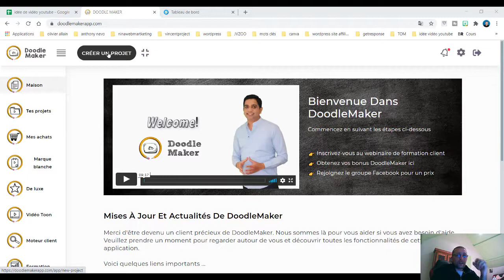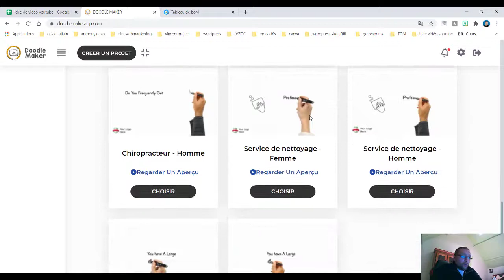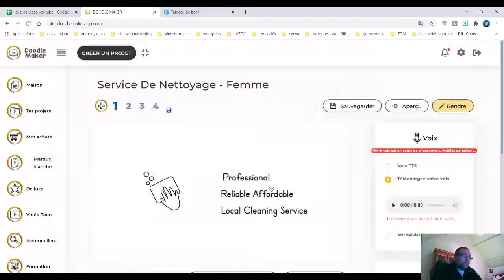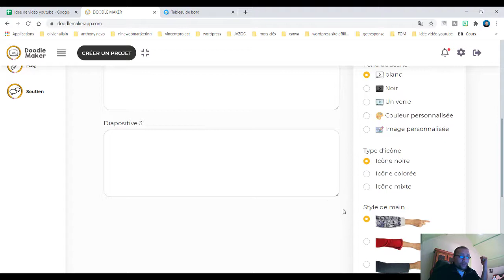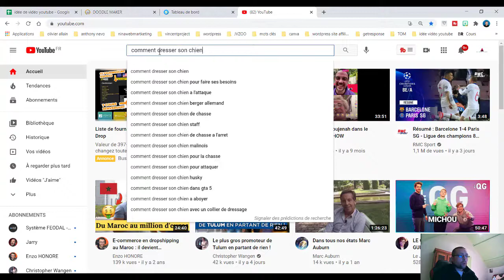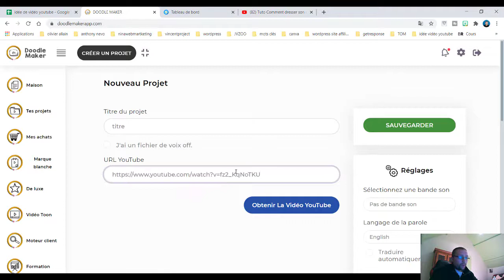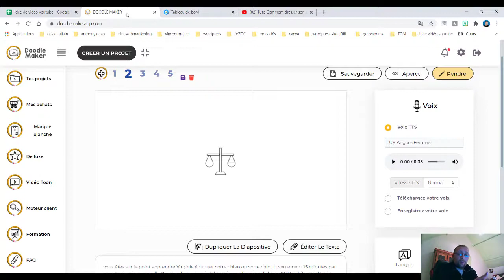Comment créer des vidéos en tableau blanc ? 👌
Visionne cette vidéo pour savoir comment créer des vidéos en tableau blanc.

Dans cette vidéo, tu vas pouvoir découvrir comment créer des vidéos en format tableau blanc?

Il va te suffire d'un seul outil pour créer toutes les vidéos que tu souhaites en format tableau blanc.

Il existe aujourd'hui des dizaines de chaines proposant ce type de vidéo et cela fonctionne super bien.

Il va te suffire de créer tes textes puis de l'insérer dans ta vidéo pour obtenir ta vidéo tableau blanc.

N'hésite pas à me poser des questions en commentaires si tu souhaites en savoir +.

Découvre d'autres vidéos basées sur comment paramétrer votre formation:

- Comment Faire Une Animation Sur Tableau Blanc Avec VideoScribe - Partie 1

- Expliquez votre activité en vidéo scribing ou vidéo sur tableau blanc

Un petit pouce en l'air et un commentaire pour m'aider dans le référencement Youtube :)
Et le top du top: Partage la vidéo !

Merci pour ta visite.

À Bientôt